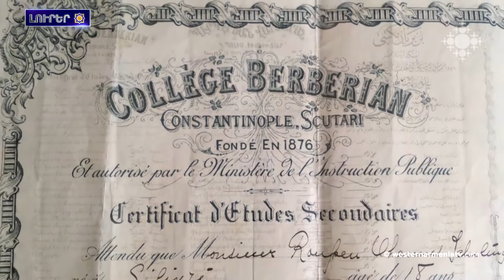Ձեւաւորեր է հակաթուրքական դաշինք լուրեր.15.02.2021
1.Արեւմտեան Հայաստանի լեռնային շրջանները յայտարարուած է ձիւնահոյսի եւ բուքի վտանգ
2.Ատրպէյճանի ԶՈՒ ծառայողները Սիւնիքի գիւղերու հարեւանութեամբ կրակեր են փոքր եւ մեծ տրամաչափի զինատեսակներէն. ՄԻՊ
3.Ֆրանսիայէն ստացած մարդասիրական օգնութեան ծաւալն աւելցեր է աւելի քան 94 տոկոսով, Չեխիայէն` 2 անգամ
4.Փարիզը ձեւաւորեր է հակաթուրքական դաշինք
5.Իրանը մտադիր է իր ներկայութիւնը պահպանել Սուրիայի մէջ
6.Ձկնորսները Ճորոխ գետի սառէ ջուրերուն մէջ ապրուստի միջոց կը հայթայթեն
7.Այսօր Ռուբեն Սեւակի ծննդեան օրն է